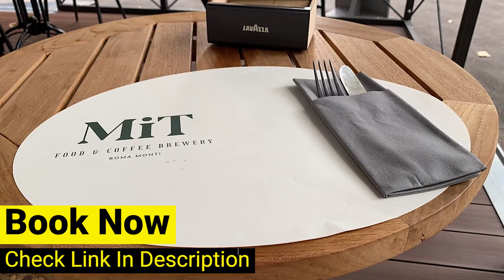Doubletree by Hilton Rome Monti Hotel, Rome, Italy (2022)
Doubletree by Hilton Rome Monti Hotel - Piazza Dell' Esquilino 1, 00185 Rome Italy